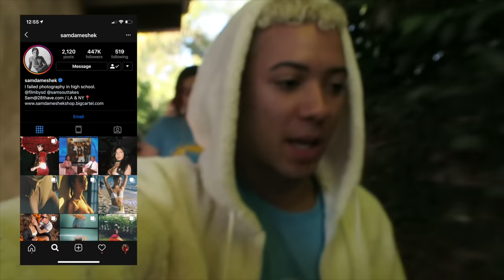being SO problematic at an NFL game with trevor and natalie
NEED A RIDE? USE UBER CODE 'imaris47ue' FOR $$ OFF YOUR RIDE